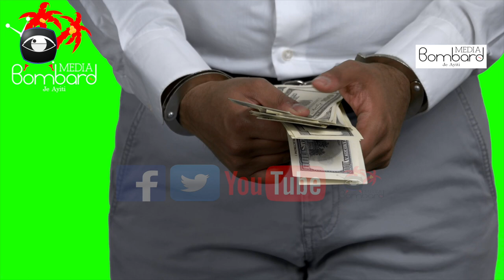Mobilizasyon Opozisyon An Pou Mande Prezidan Jovenel Kite Pouvwa a 7 Fevriye Echwe